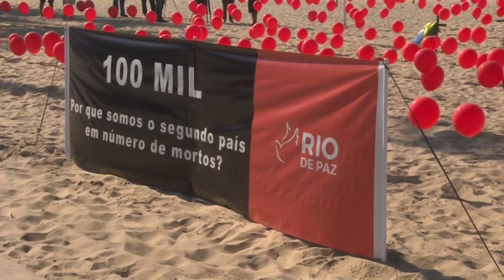Lanzan mil globos en homenaje a los 100.000 muertos por COVID-19 en Brasil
El sábado pasado, la ONG Río de Paz lanzó 1.000 globos rojos en la playa de Copacabana, en Río de Janeiro, para rendir homenaje a los muertos del COVID-19 con 100 cruces negras plantadas en la arena.
📹 AFP.